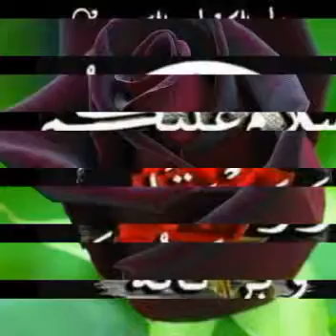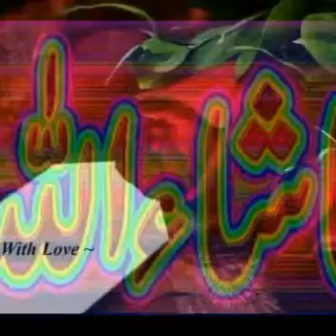Happy valentines my dear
Video from maqboolhussain690